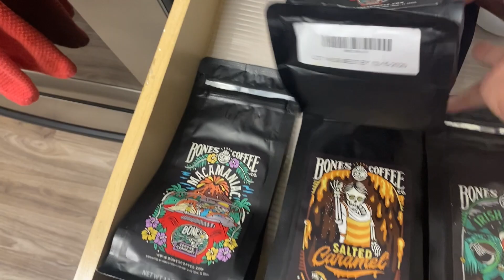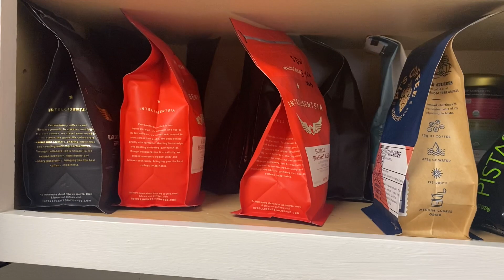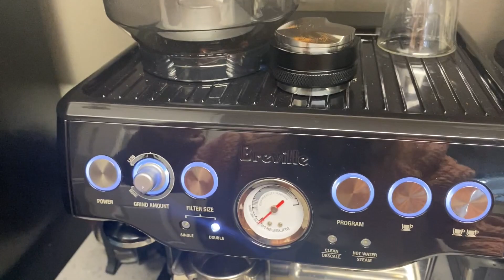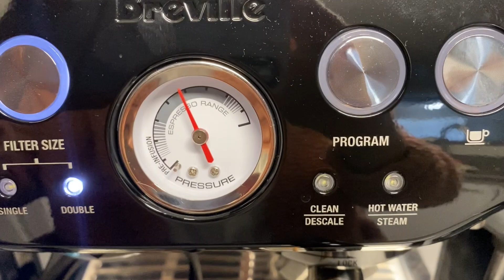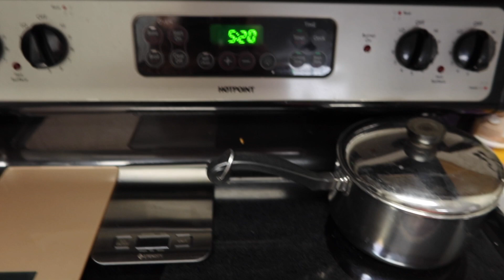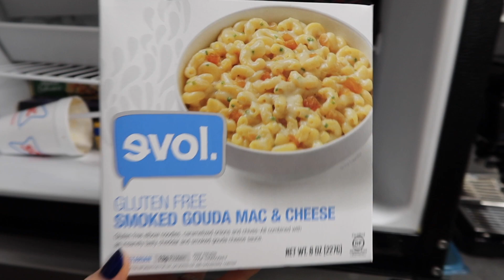Stay At Home With Me 😊| Kenzie Scarlett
Oh, why hello there! Welcome! My name is Kenzie! This channel is a place where anybody can come, relax, chill out and watch some really fun makeup & lifestyle videos! Today we are vlogging! OMG, I havent done a vlog in soooo long! I really do enjoy them though! What have you been doing to keep yourself occupied while staying at home?? I am been watching Netflix, Youtube and SOOOO much Animal Crossing! :D